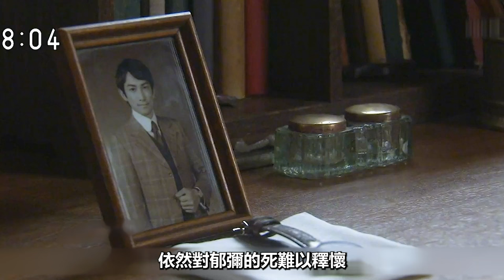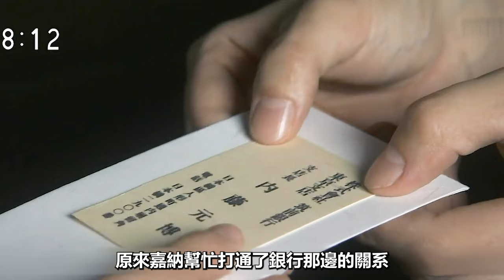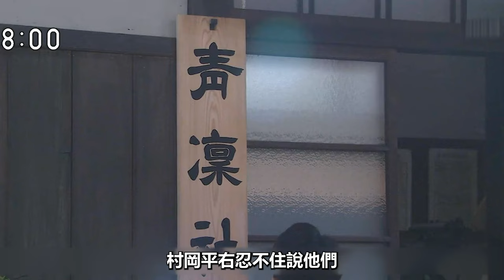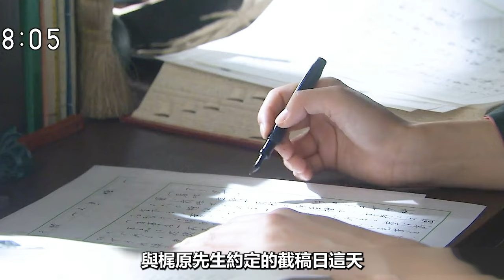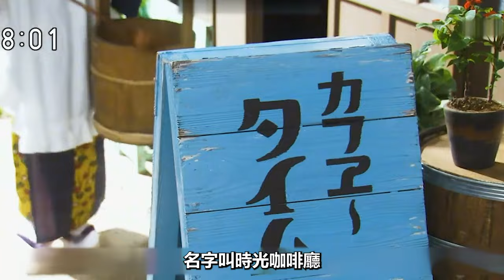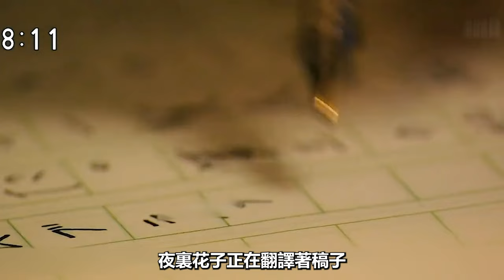蓮子和嘉納再相見，兩人都漸漸紅了眼眶！日本晨間劇花子與安妮解說第十九期|仲間由紀惠|紅發安妮|黑木華|吉高由裏子